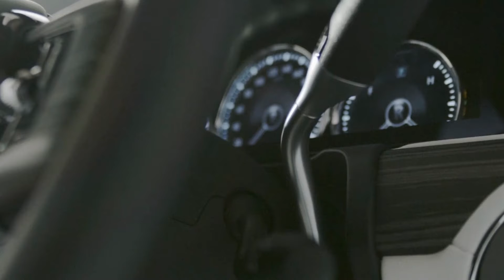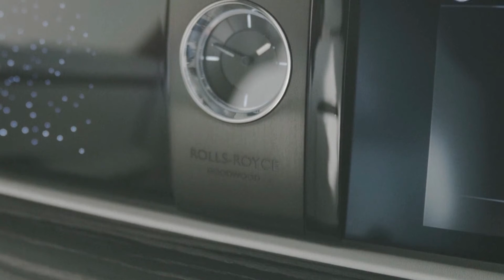2021 Rolls Royce Ghost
Rolls-Royce Motor Cars has just unveiled a new refreshed "Ghost" super luxury sedan. Let's check it out!